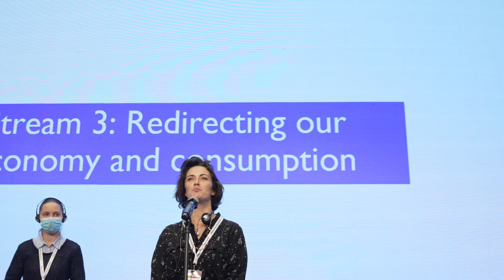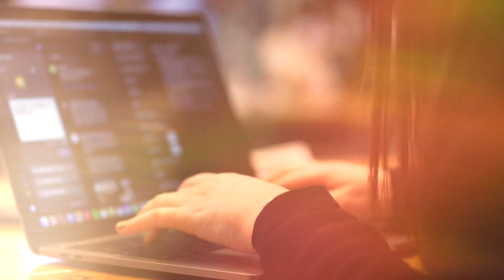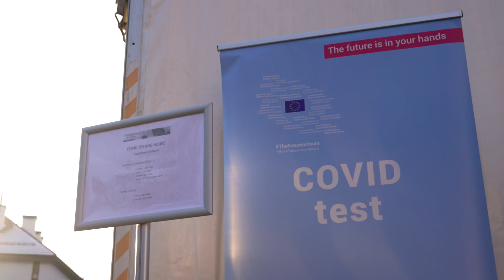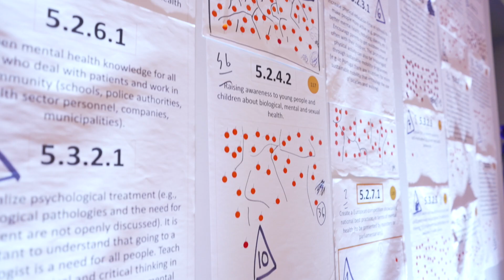Highlights of the European Citizens’ Panel at the College of Europe in Natolin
The College of Europe in Natolin hosted the European Citizens' Panel on climate change, environment, and health, which met for the third and final time on 7-9 January 2022. It was organised in the framework of the Conference on the Future of Europe.

Around 200 European citizens of different ages, coming from various backgrounds, and representing all Member States, were working on-site and remotely to adopt their 51 recommendations on the topical issues of the Panel.